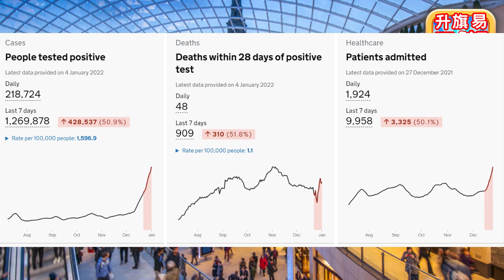單日確診破廿萬再創新高、安德魯王子被指性侵、倫敦警察街頭驗毒濫權？